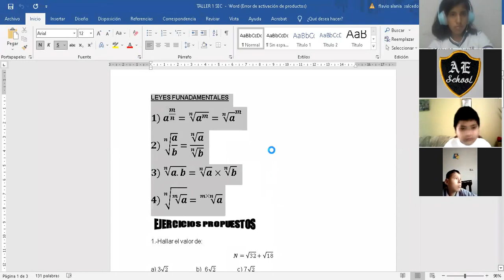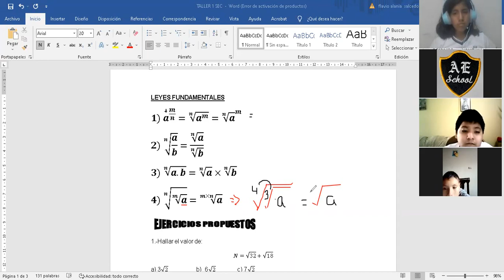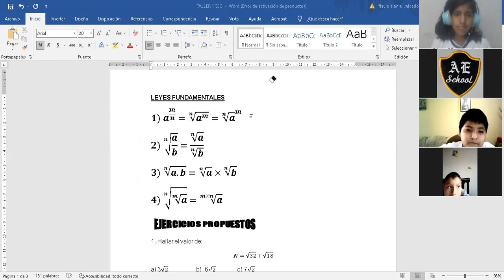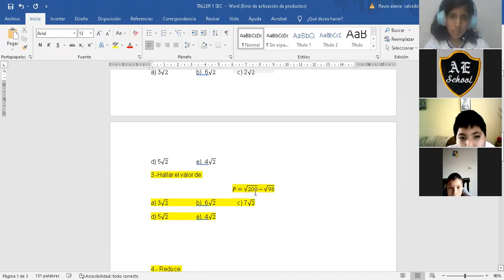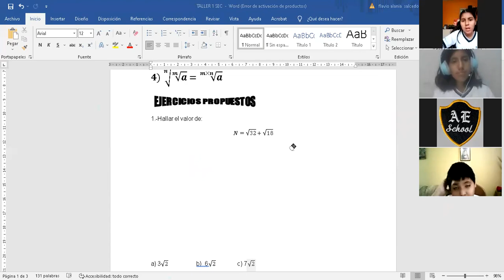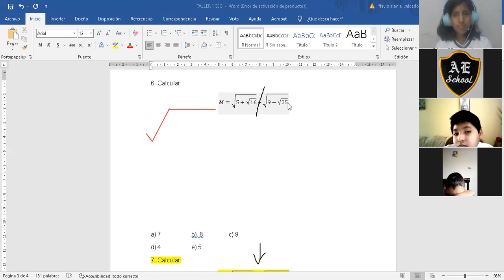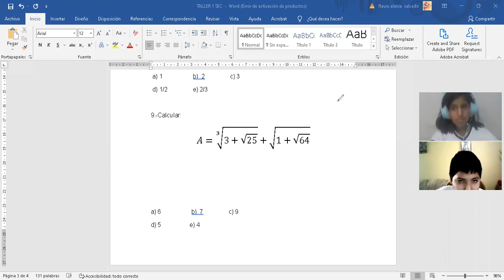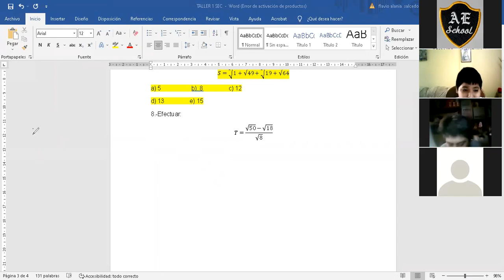TEMA: RADICACIÓN - 6 PRIM (ÁLGEBRA)